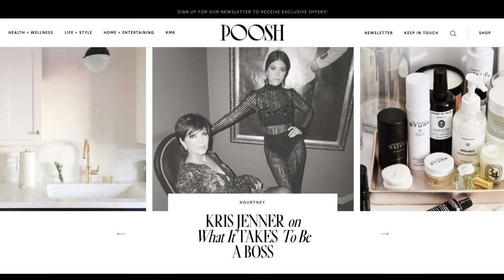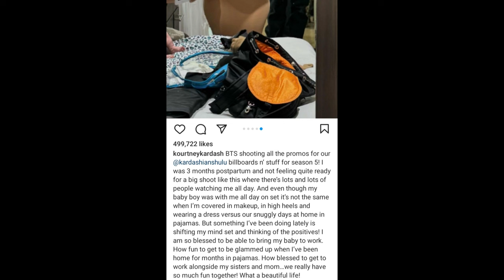Kourtney Kardashian Being Candid On Struggles Of Reality TV After Child Birth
Watch Kourtney Kardashian open up about the struggles of reality TV after giving birth in this candid video. Get the latest celebrity gossip news and behind-the-scenes spill sesh right here!
When it came to the challenges of going back to work after delivering a child, Kortney Kardashian Barker was honest about her struggles. months after giving birth to her 6 moths old son Rocky Thirteen,